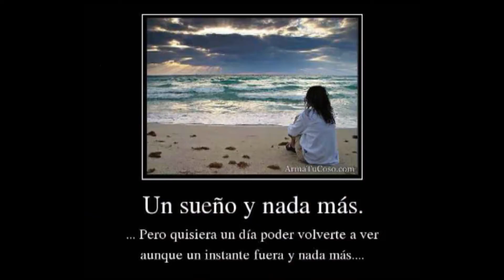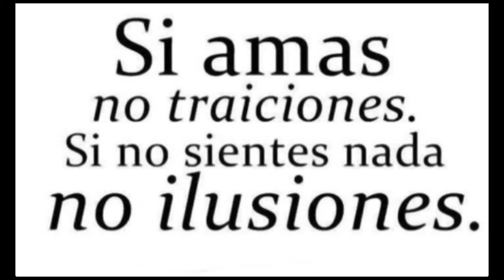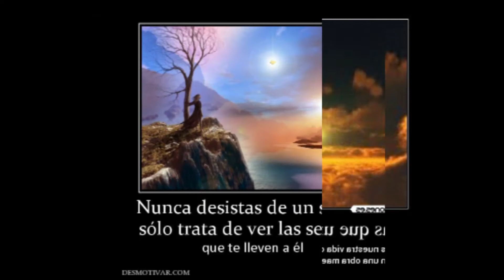UN SUEÑO Y NADA MAS (Versión Cumbia)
CumbiaSonidera sonideros cumbiacolombiana : contrataciones oficina: Cel: Oficina Guadalajara 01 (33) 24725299 y 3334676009 y 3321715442
Música